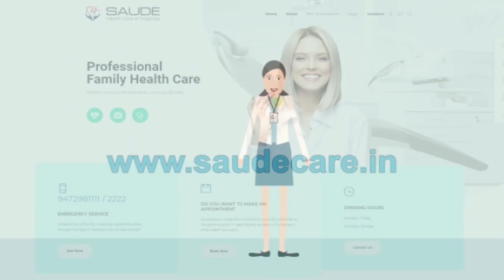Budget में क्या होना चाहिए और क्या सरकार ने Miss किया देखिये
आज हमारी वित्तमंत्रालय  की पहली महिला वित्तमंत्री निर्मला सीतारमण  ने आज बजट पेश किया।  इस बजट में क्या होना  चाहिए और बजट कैसी होनी चाहिए ये कांग्रेस के वरिष्ठ नेता प चिदंबरम ने बताया।